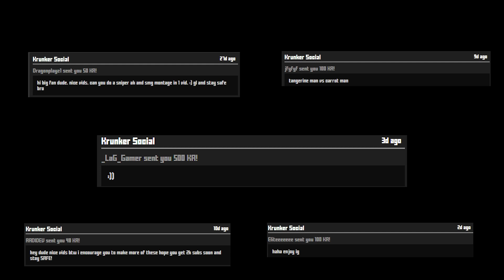Monke DOUBLE NUKE 58-1 | Krunker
Today I get a Krunker double nuke using the highly requested Monke Outfit!

🎶Music
Flume ft. Vera Blue - Rushing Back (Ekko & Sidetrack Bootleg)

💻Mod:
hvhconfig

🔌PC Specs:
CPU: AMD Ryzen 5 3600
GPU: Asus RTX 2060 (OC edition)
RAM: 16GB DDR4 3200mhz
Motherboard: Aorus B550 AX V2 Elite
500GB SSD

✅Settings:
shorturl.at/huyLW
(Updated Video Coming Soon)

Edited by me in Premiere Pro CC 2020
Thumbnail by me (rendered in Cinema 4D r20 and put together in photoshop)